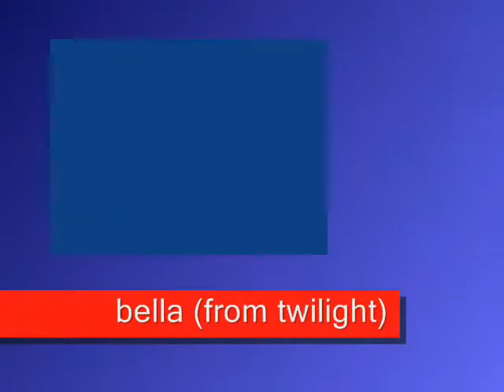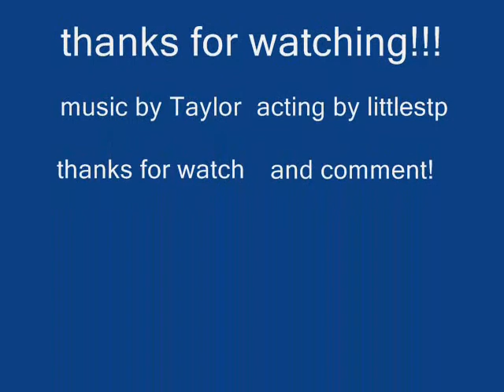lps twilight love story music video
hope you like it i used windows movie maker to put it together! hope u enjoy it!